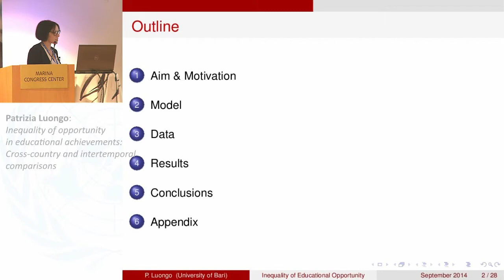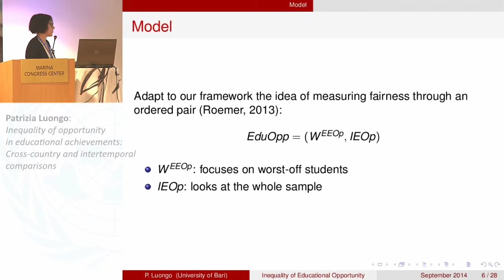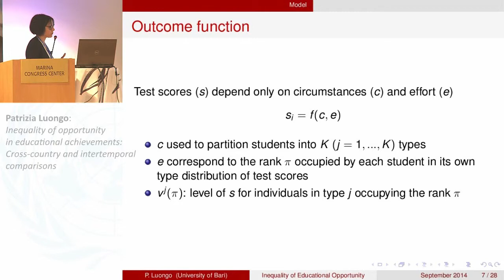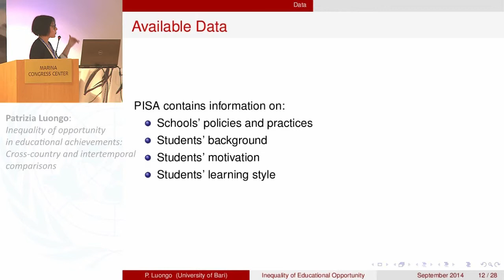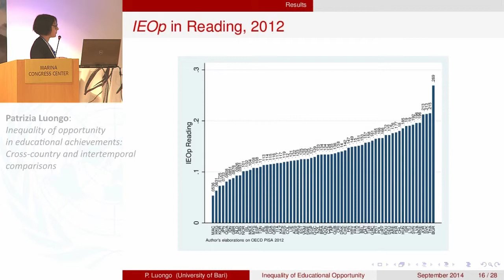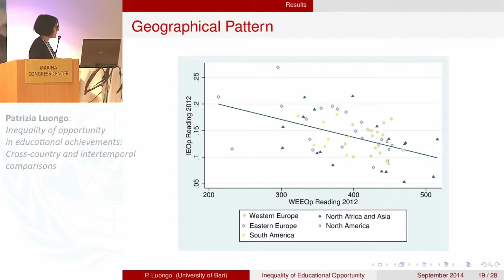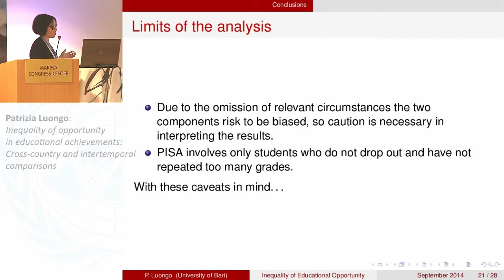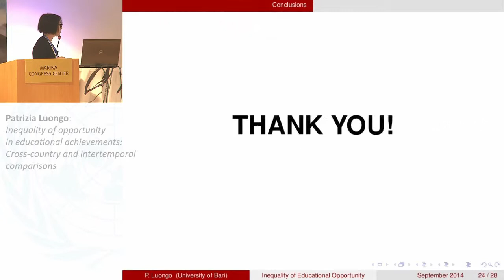Inequality Conference - Dynamics 3/4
Inequality of opportunity in educational achievements: Cross-country and intertemporal comparisons
Patrizia Luongo